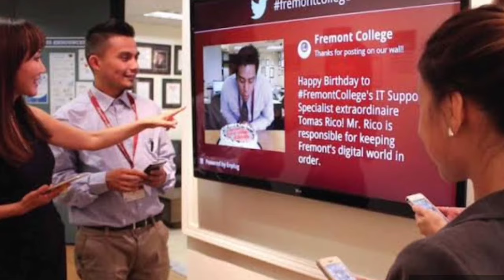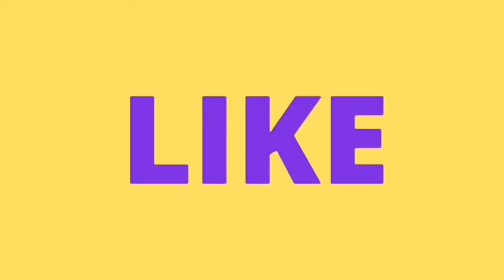Field Work Job Kya Hota Hai | Kaise Kare | Skill | Salary | Work in Hindi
Field Work क्या होता है इसमें क्या कार्य करना होता है कैसे करना होता है इसके लिए क्या स्किल की जरूरत होती है और सैलरी कितनी मिलती है। आपके सभी सवालो के जवाब इस वीडियो में मिल जायेगे।
अपने सवालो को निचे कमेंट करना ना भूले।

0:02 Introduction
0:13 What is Field Work
0:56 Field Work Job

Field Work Job Kya Hota Hai
Field Work Kaise Kare